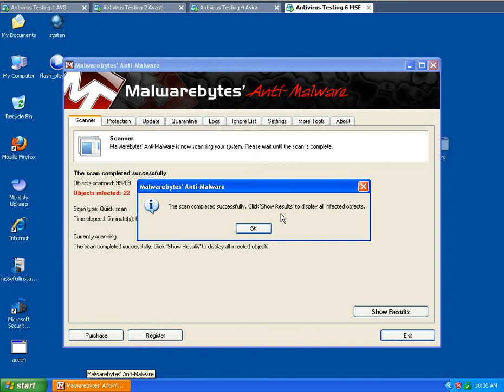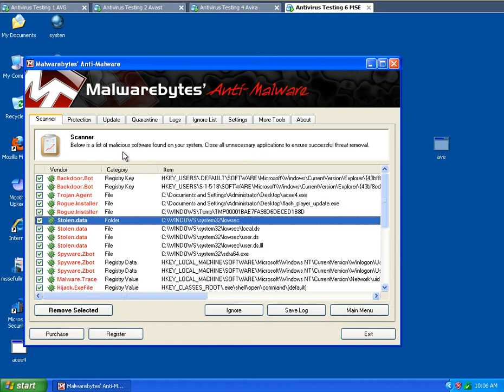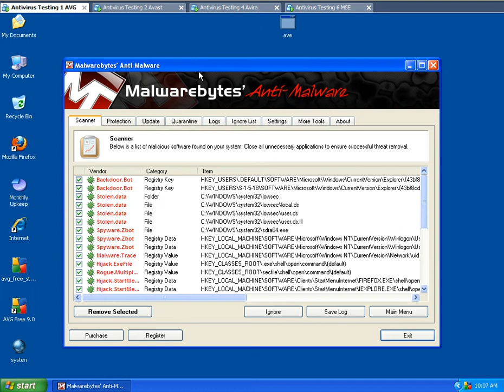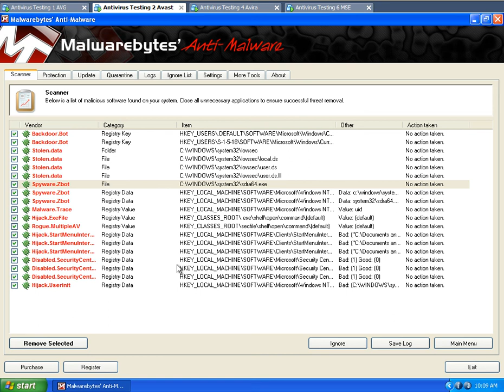Testing AVG VS AVAST VS AVIRA VS MSE Against Viruses on April 12 2010 Part 4